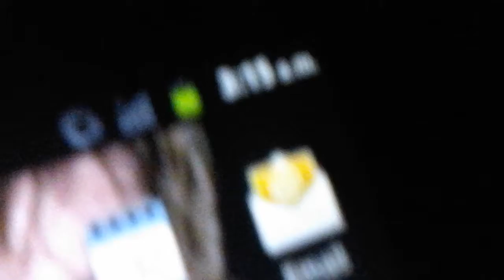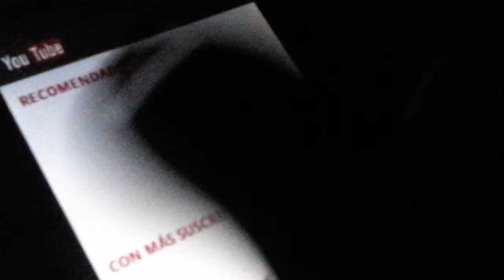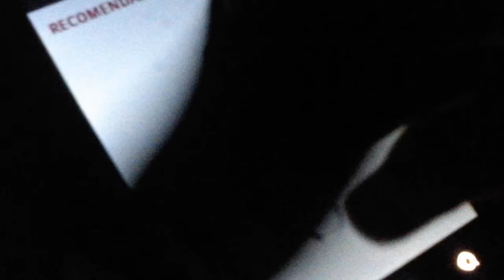Spinning fidget spinner at 3AM